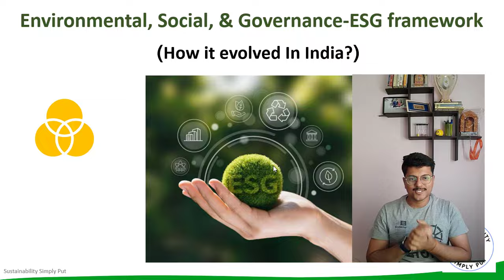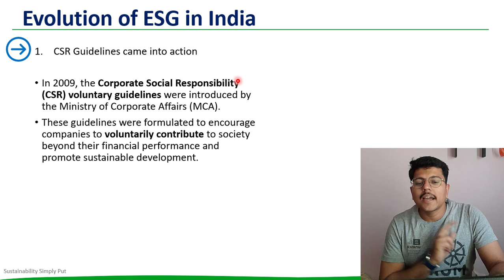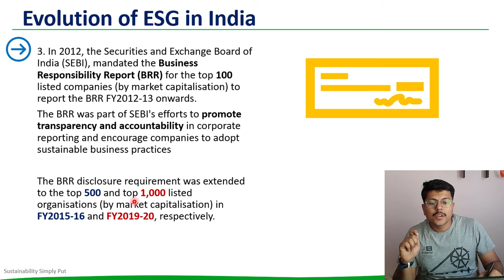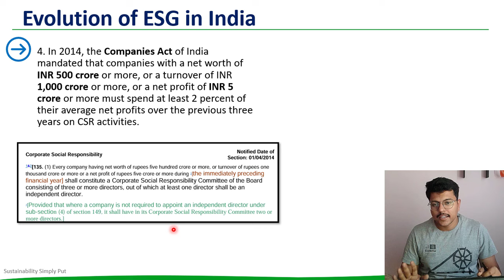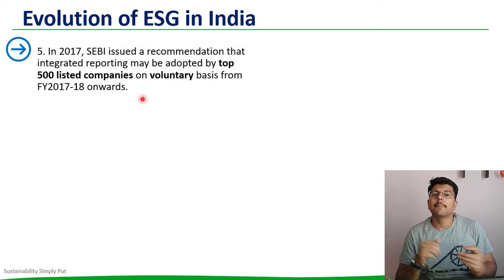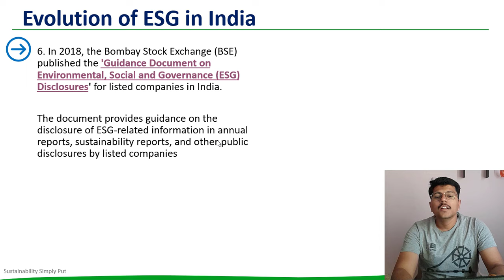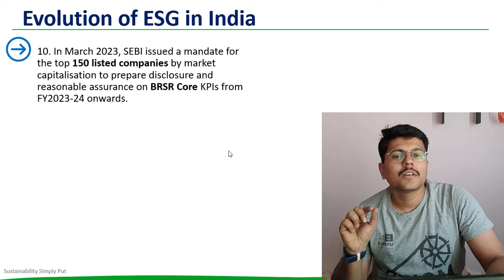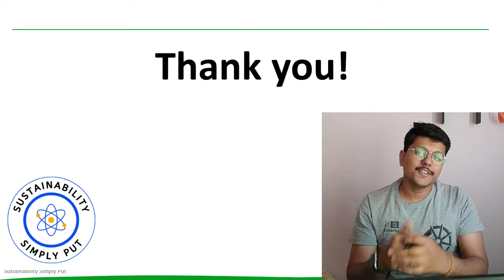How ESG evolved in India | Evolution of ESG Data Disclosure | ESG Reporting in INDIA | Hindi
How ESG evolved in India is discussed and explained in this video in simple language.

Learn the basics of Sustainability with me through the course on Udemy: ‘Basics of Sustainability: Learn in Simple Language'

Please consider helping this mission by sharing amongst friends.